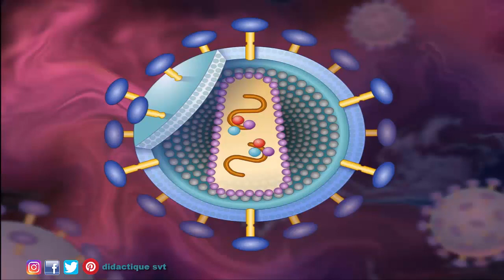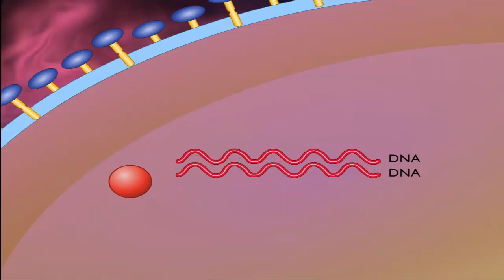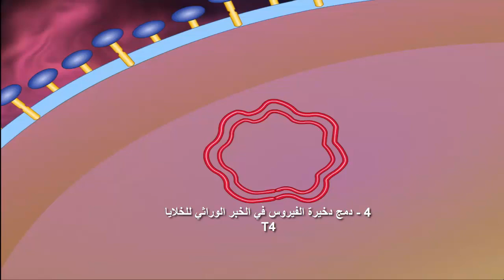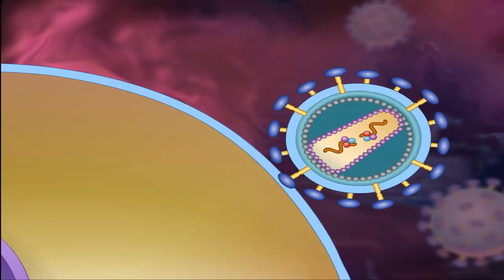مراحل الإصابة بفيروس السيدا VIH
هدا الشريط يقدم مراحل تعفن الخلايا اللمفاوية T4 من طرف حمة VIH.
مراحل تعفن الخلايا المناعية تندرج هده الفقرة في إطار الفصل الأخير في وحدة علم المناعة المتعلق ببغض إضطرابات الجهاز المناعي عند الإنسان. إضطراب داء فقدان لمناعة المكتسبة